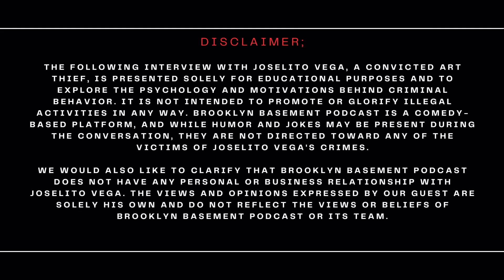Inside the Mind of Joselito 'Picasso': 30yr Art Theft Career & Downfall | Brooklyn Basement Podcast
In this exclusive interview, we sit down with Joselito Vega, also known as "Picasso," a house painter and infamous art thief who was caught in a highly publicized sting operation. Vega shares the unbelievable story of how he stole priceless artwork, including pieces by Pablo Picasso, Jean Dubuffet, and Yaacov Agam, from the estate of the renowned Schulhof family in Kings Point, Long Island. Facing charges of grand larceny, money laundering, and identity theft, Vega opens up about his life as a professional art thief for over 30 years, find out about  the surprising outcome of his case.